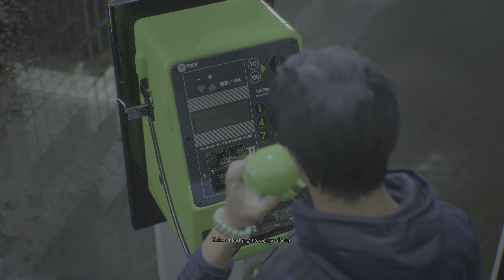Ghostwire: Tokyo Gameplay Walkthrough part 5 - THE UPSIDE DOWN (FULL GAME) 4k60fps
Ghostwire: Tokyo Gameplay Walkthrough includes all Campaign Missions, Cinematics, OST, Soundtrack, with Full Game Gameplay on PS5, PlayStation 5, a Review, Intro Prologue and Campaign Missions with Full Game Gameplay. The Gameplay Walkthrough will feature the Full Game Story Campaign. This Ghostwire: Tokyo Gameplay Walkthrough will include a Review,  Single Player and more until the Ending of the Single Player Campaign Story.

Ghostwire: Tokyo is a 2022 action-adventure game developed by Tango Gameworks and published by Bethesda Softworks. The game released worldwide on March 25, 2022 as a one-year timed exclusive for PlayStation 5 and Windows.

Ghostwire: Tokyo is an action-adventure game played from a first-person perspective. The player can use various psychic and paranormal abilities to defeat the ghosts and spirits haunting Tokyo. Combat director Shinichiro Hara described the combat as "karate meets magic", as the player character utilizes hand movements inspired by Kuji-kiri hand gestures to cast spells. When an enemy loses most of their health, its core is exposed and the player can use takedown moves to destroy it. By defeating these spirits and collecting Yokai, the character will collect spirit points and resources used to upgrade their abilities.

Equipment & Tools used:
Gaming console: Sony PlayStation 5 (PS5)
Editing Software: Share Factory Studio
Audio Headset: JBL Quantum 100 Wired Gaming Headset